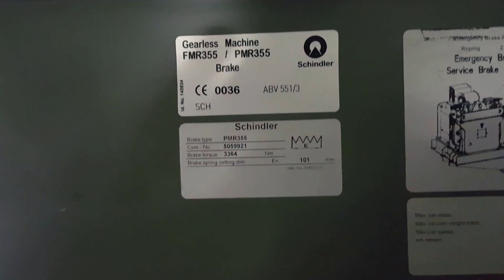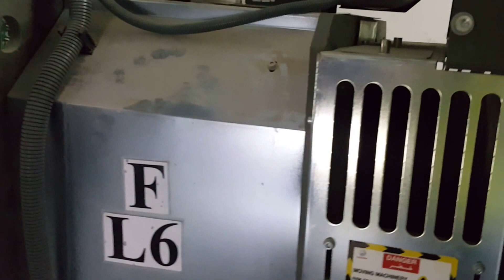Mechanical Room of Lift / Elevator !!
mechanical Room lift elevators